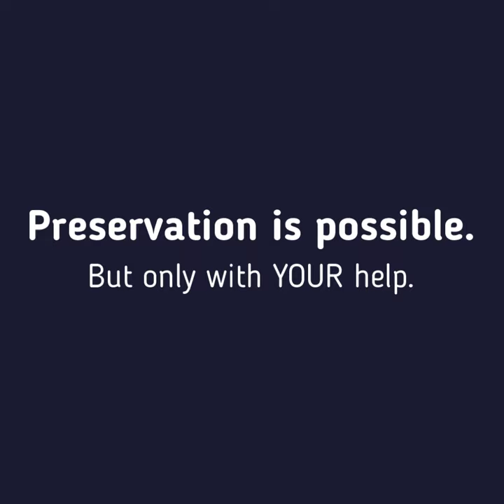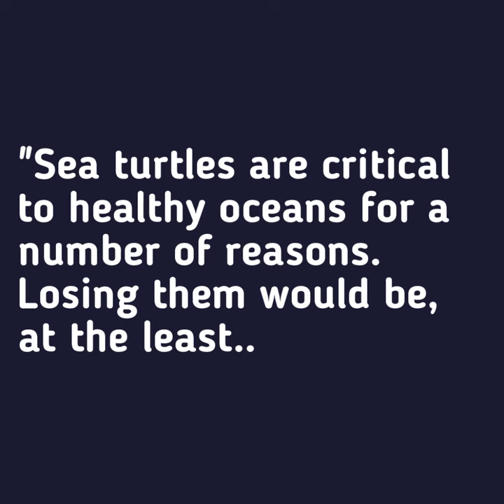You May Never See Sea Turtles Again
There has never been a more crucial time to help sea turtles than today.

Sea Turtle Conservation is a touchy topic for many, as some cultures love eating the delicate sea turtle eggs. However, it's obvious that human beings have overstepped their boundaries with mother nature, and we are tipping the scales in the wrong direction.

If nothing is done, we may never see our sea friends ever again.

You can help by claiming a sea turtle awareness bracelet.